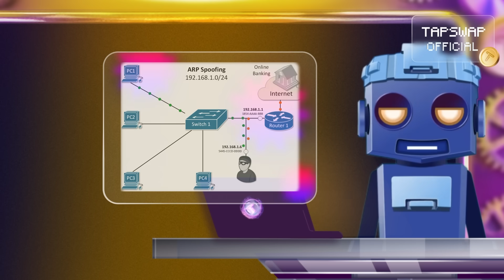Cyberattacks Explained: Tips for Crypto Security! 🛡 Part 6 | TapSwap Education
TapSwap Education Time! 🚀
🚨 Protect Yourself from Cyberattacks in the Crypto World!
Cyberattacks are on the rise, causing billions in losses. In this video, we explain what Man-in-the-Middle (MitM) Attacks are and how to protect your crypto.

💻 Learn about the sneaky tactics hackers use. Get your digital shields ready and learn how to safeguard your assets. Don’t miss out!

CRYPTOCURRENCIES INVOLVE SIGNIFICANT RISKS, AND IT IS CRUCIAL THAT YOU CONDUCT YOUR OWN RESEARCH BEFORE MAKING ANY INVESTMENT DECISIONS.